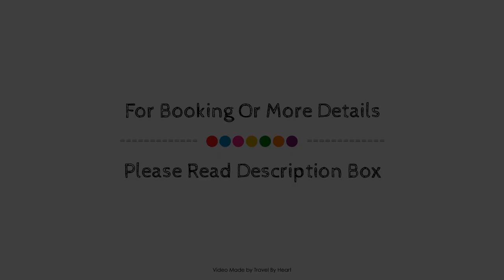Home2Book Design Santa Úrsula Pool + Wifi, Tenerife, Spain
Searching For
1. Home2Book Design Santa Úrsula Pool + Wifi - Tenerife
2. Home2Book Design Santa Úrsula Pool + Wifi - Tenerife Virtual Tour
3. Home2Book Design Santa Úrsula Pool + Wifi - Tenerife Rooms
4. Home2Book Design Santa Úrsula Pool + Wifi - Tenerife Amenities
5. Home2Book Design Santa Úrsula Pool + Wifi - Tenerife Videos
6. Home2Book Design Santa Úrsula Pool + Wifi - Tenerife Offers
7. Home2Book Design Santa Úrsula Pool + Wifi - Tenerife Deals
Audio Credit:
Track Title: Subway Dreams
Artist: Dan Henig